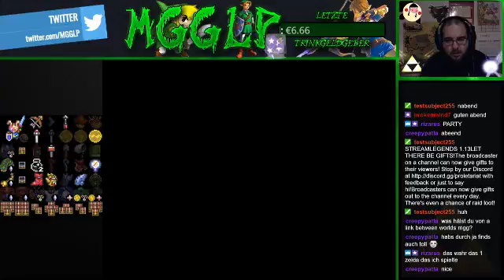TLoZ: ALTTP Randomizer [#2]